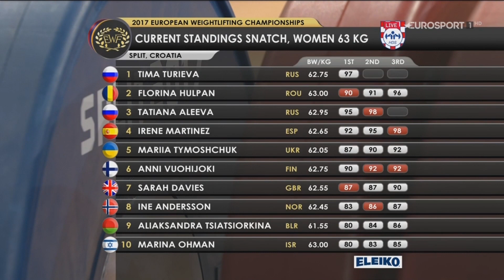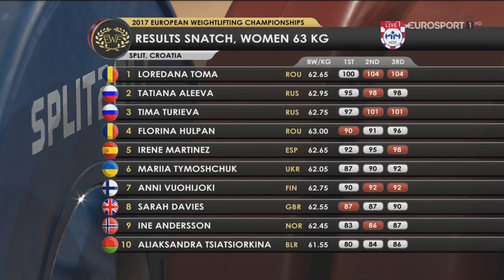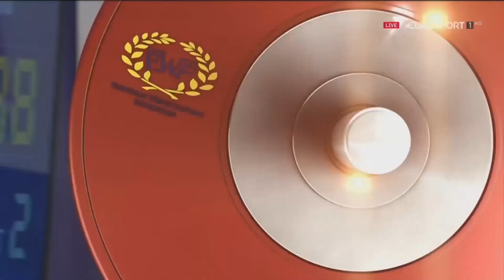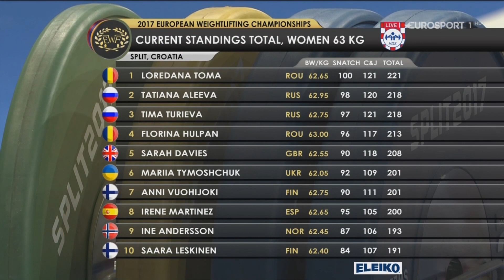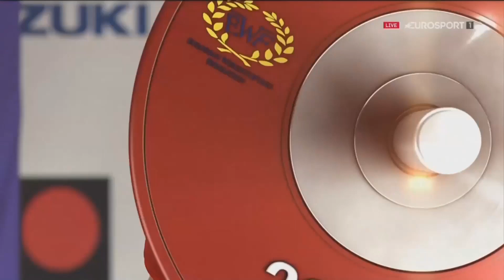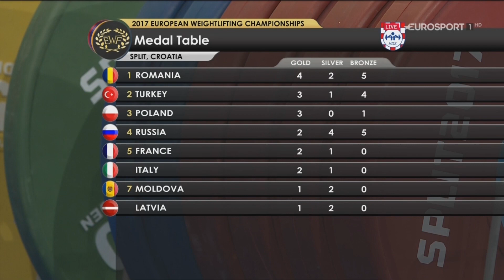2017 European Weightlifting Championships Women 63 kg \ Тяжелая атлетика Чемпионат Европы [1080]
2017 European Weightlifting Championships Women 63 kg
Split, Croatia
Чемпионат Европы по тяжелой атлетике 2017. Женщины до 63кг
Сплит, Хорватия
Евроспорт

Sourse: Eurosport.ru